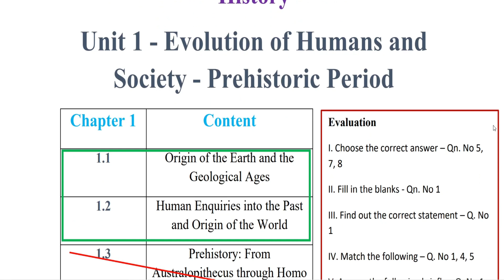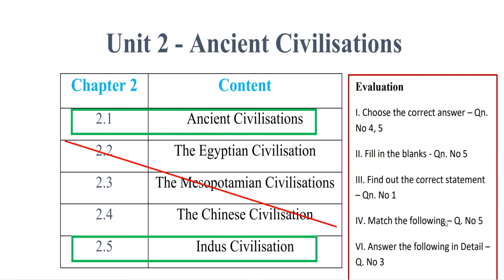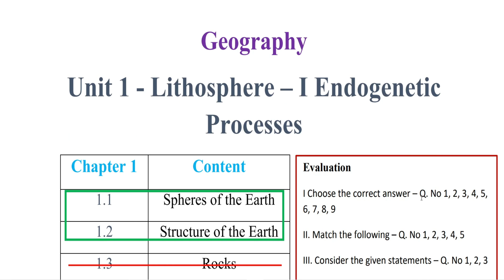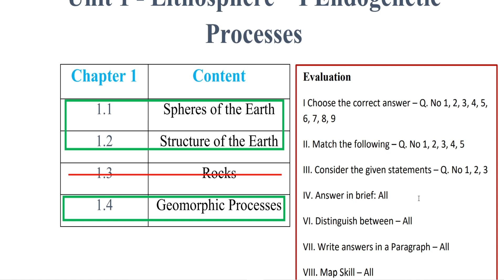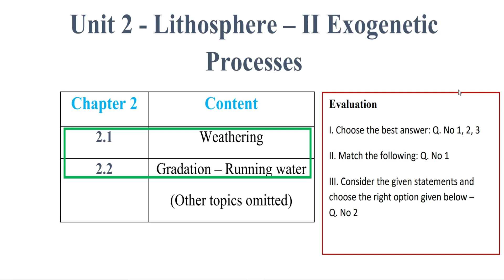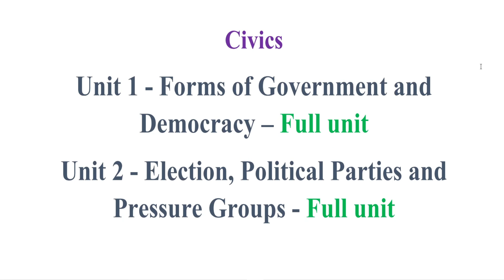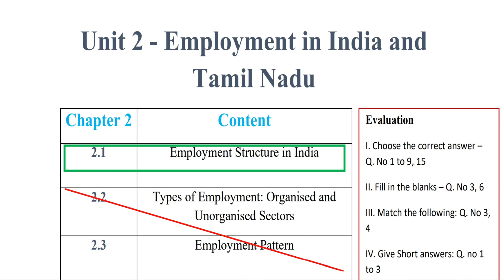Tamilnadu Samacheer 9th Std Social science Book back questions for Reduced syllabus (2021-2022)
Hi students,
This video is about reduced bookback portion for 9th Std Social (Tamilnadu syllabus) for Academic year 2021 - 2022.
9th std samacheer syllabus
social(Reduced syllabus)